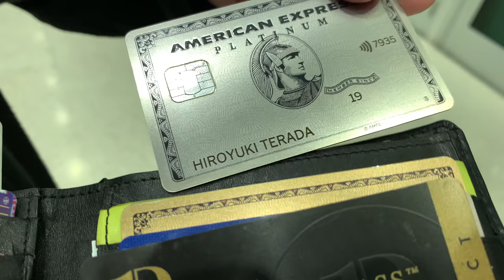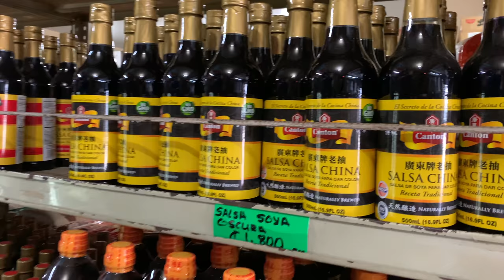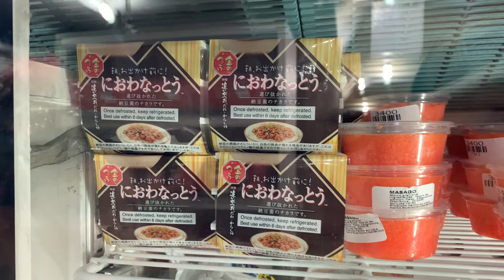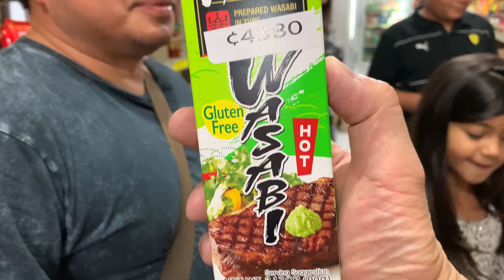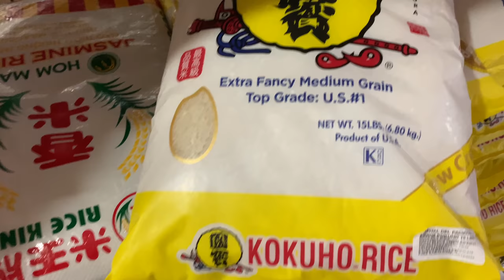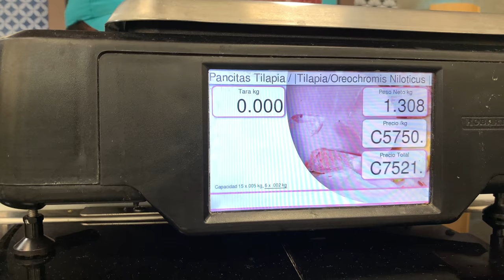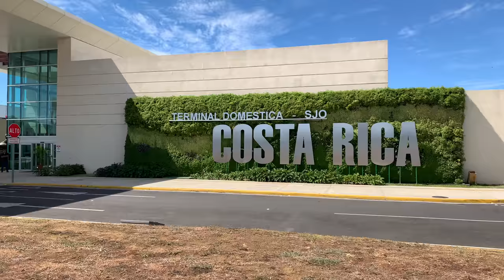Fly Me To Costa Rica | Can You Make Good Quailty Sushi Here?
Costa Rica Catering from Master Sushi Chef Hiroyuki Terada

Send fan mail and products to be reviewed to:
Hiroyuki Terada
6815 Biscayne Blvd,
Suite 103-451

Knife Merchant
7887 Dunbrook Road
Suite H